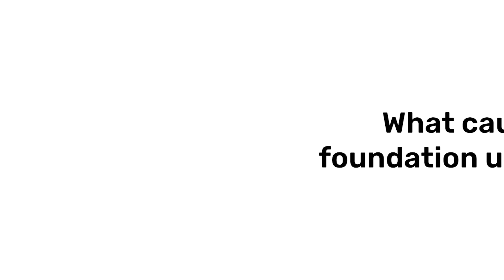What Causes Foundation Upheaval? | KC Pier